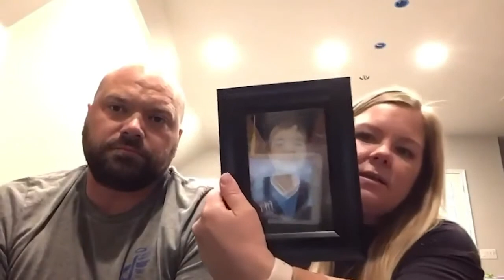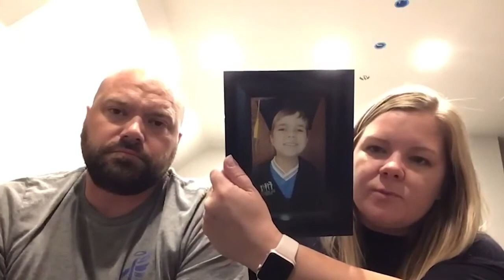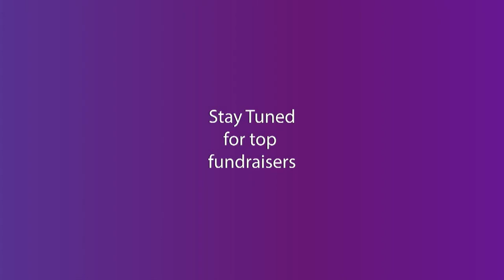EFTX Virtual Walk to END EPILEPSY Rally - Fort Worth